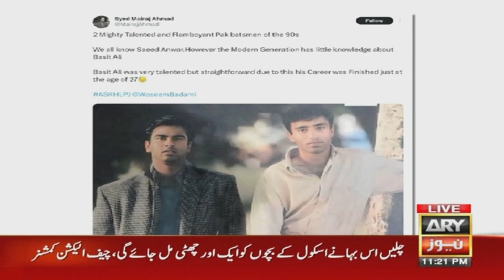Champions Tropjy ke Final se pehly Azhar Ali or sarfaraz ne kya khaya tha?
Hosted by Waseem Badami along with Aadi Adeal, Mustafa Chaudhry, Kamran Akmal, Basit Ali & Younis Khan